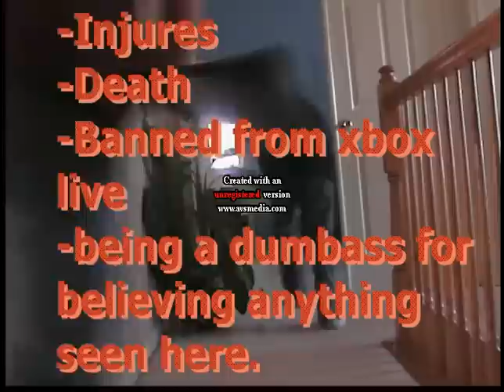Cod4 in real life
Were playing cod4 or are we?